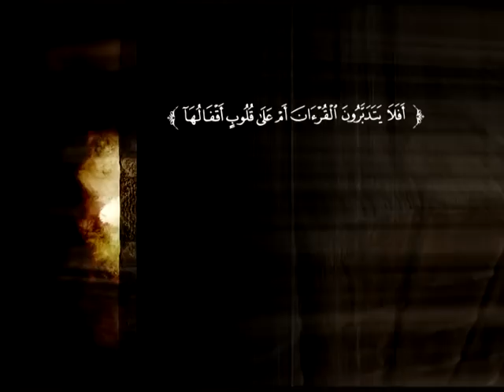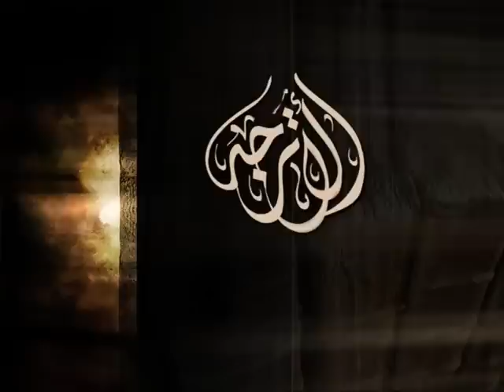تفسير سورة الأنعام من 74 إلى الآية 82 | د. عبد الرحمن بن معاضة الشهري